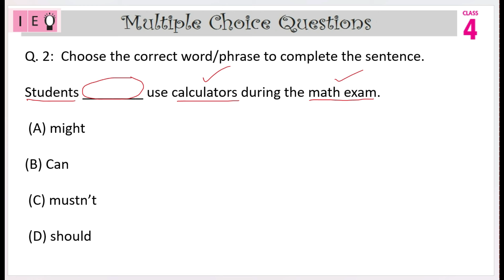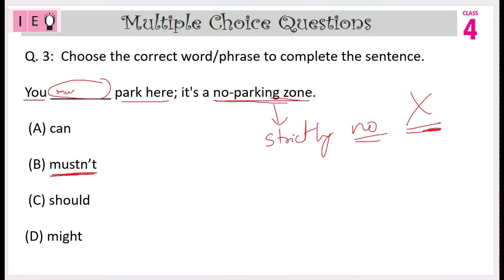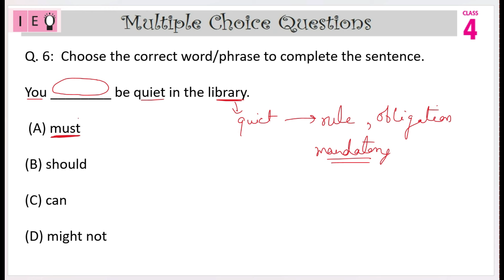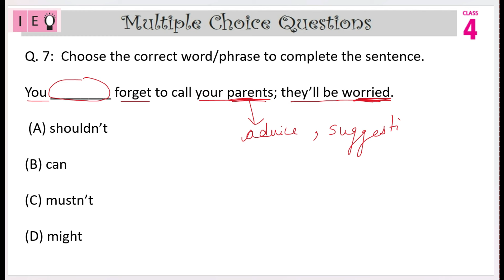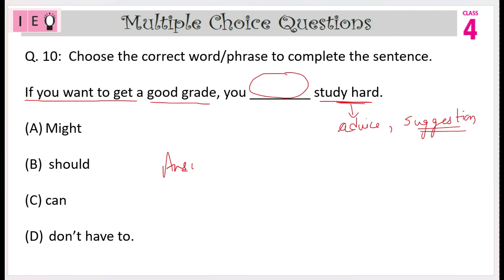IEO Class 4 English Olympiad Sample Paper Ques no 1-10 | English Olympiad Mock Test for Class 4